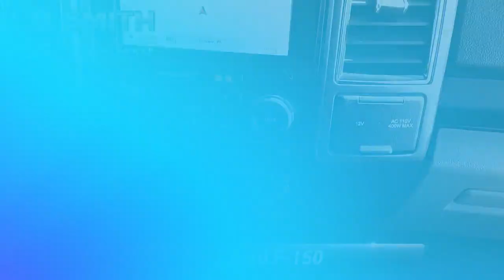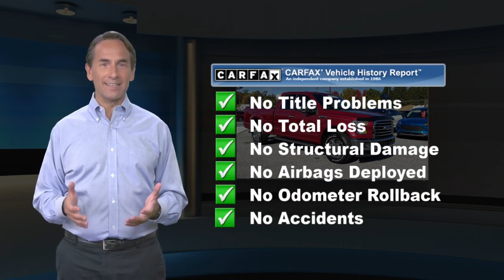Used 2017 Ford F-150 XLT, Lemoune, PA T20270A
1100 Market Street
Lemoune, PA 17043

Priced to Market value this highly sought after 2017 Ford F-150 Super Cab Four Wheel Drive will get the job done! Turn the key and you are ready for any adventure. Whether it's for Work or Play, you can rest at ease knowing you have optimal power and fuel efficiency. Well equipped with Class III receiver hitch, power mirrors, distinct grille, Alloy wheels, LED bed lighting, and a locking tailgate.Just open the doors and you will appreciate the wealth of amenities waiting to spoil you a power-adjustable driver seat, climate control, a rearview camera, and leather-wrapped steering wheel. Take command of the road, you can also maintain a seamless connection thanks to Blue Tooth connectivity, available Sirius satellite radio, integrated voice command with Bluetooth, smartphone integration, and available Blind spot detection warning

[RLVID:4293:8c4ce707c4ef0cec:85a2e5628ab26af9:1]